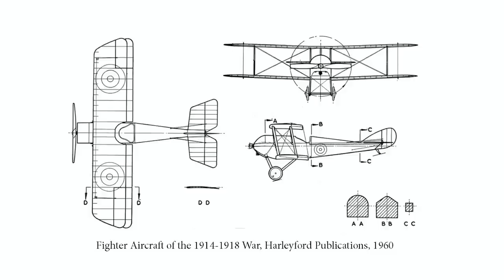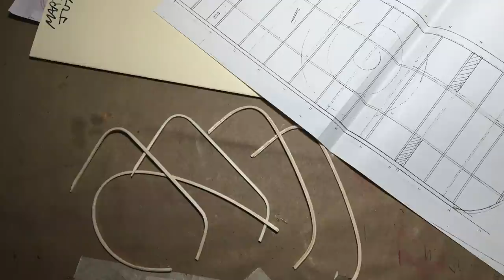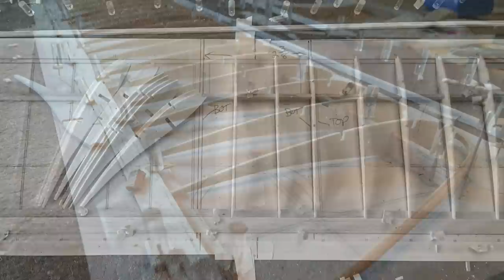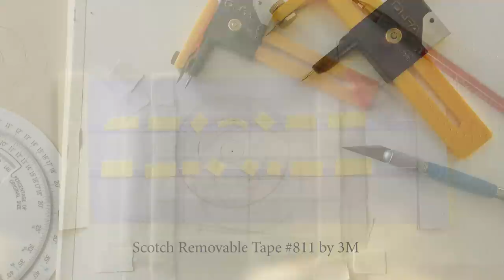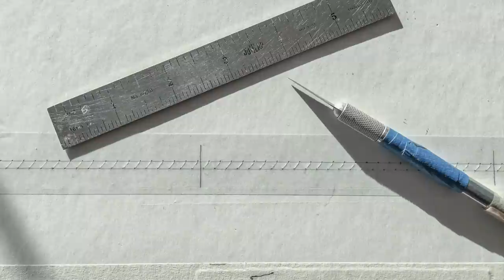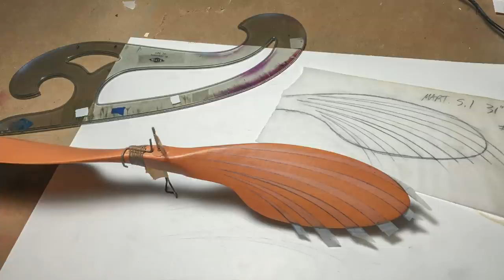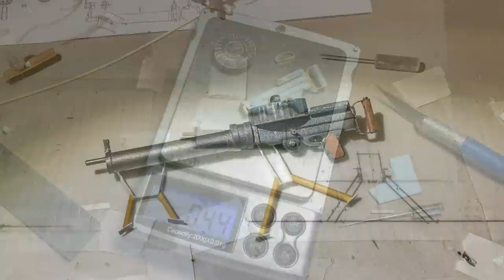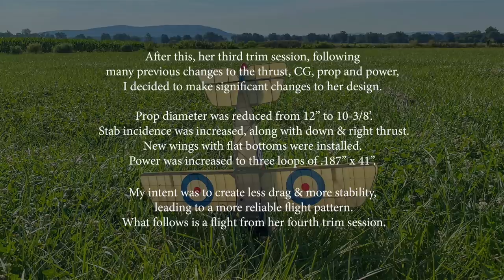Making the Rubber-Powered 1914 Martinsyde S.1 Biplane - Start to Finish - Plan Available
A series of photos and movies showing the process of building the 31" rubber-powered free-flight model airplane, the 1914 Martinsyde S.1. Designed and built by Tom Hallman in 2019-20.  Plan available below.  Filmed and photographed by Tom Hallman and Peter Kaiteris, using an iPhone 6s, iPhone 11 Pro, Nikon D7200 and a Canon PowerShot SX20 IS.

Here are some photos of the simple, adjustable thrust plate used on the Martinsyde & Seafire.

Looking for a Flying Aces Club near you? If you click on the map at the area closest to you, it will automatically bring up an information request link.  That request goes to FAC GHQ and also to the Squadron Commander of record for that squadron.